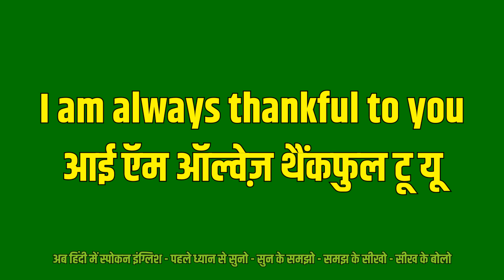I Am Always Thankful To You Meaning In Hindi